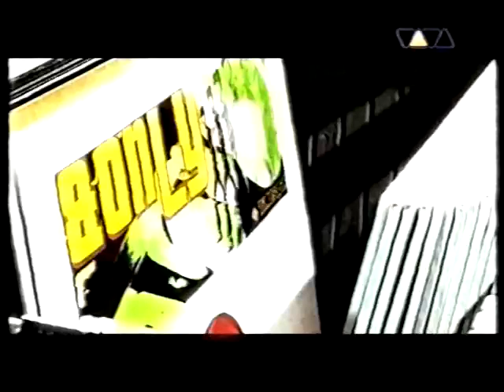Bel Amour - Bel Amour (Official Video) (2001)